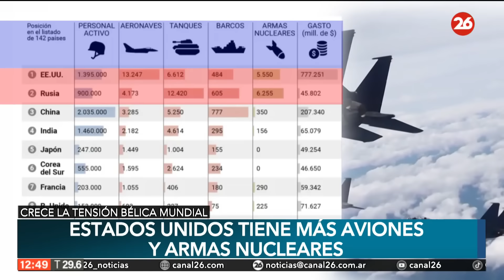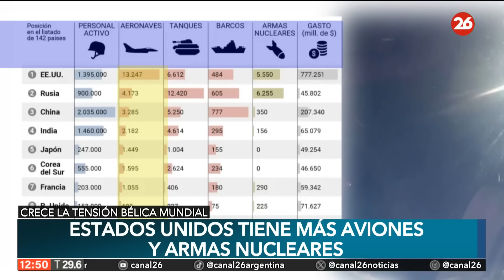Los ejércitos mas poderosos en tiempos de creciente tensión mundial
👉 En medio de la escalada bélica y el crecimiento de los conflictos mundiales, los países se arman cada vez más y las guerra recrudecen.